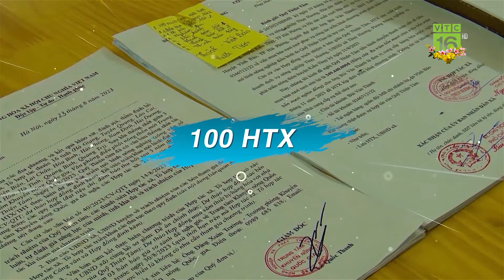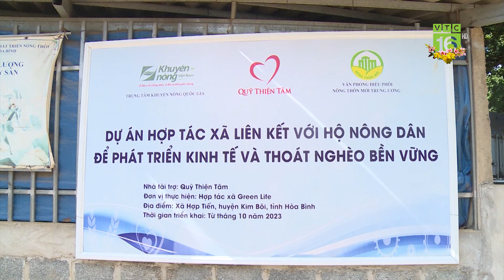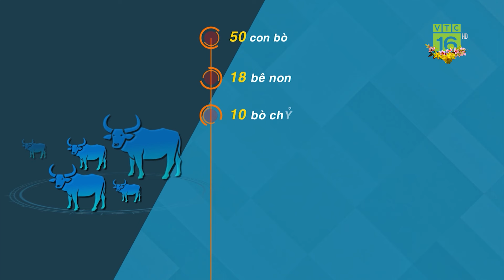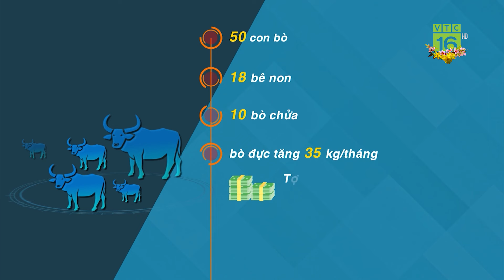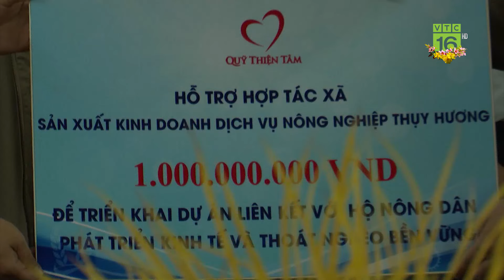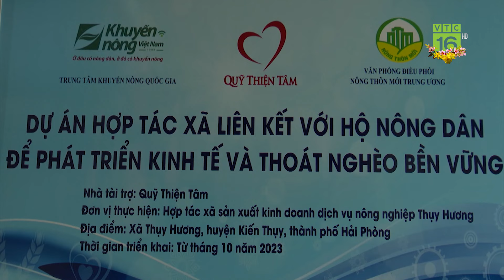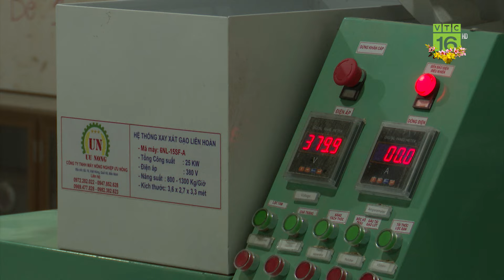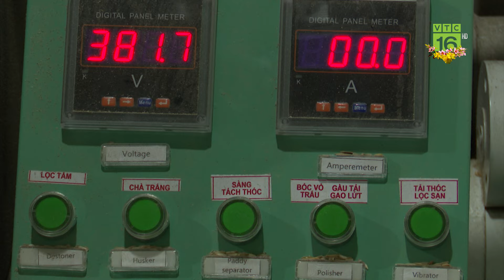Hợp tác xã và nông dân - mối liên kết giảm nghèo bền vững | VTC16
VTC16 | Hợp tác xã và nông dân - mối liên kết giảm nghèo bền vững. Để giảm nghèo bền vững, nâng cao thu nhập cho người dân, cần tập trung đào tạo nghề cho lao động, kết hợp tập huấn, bồi dưỡng cho người đứng đầu HTX; tăng cường hỗ trợ, khuyến khích các HTX tham gia xây dựng các mô hình gắn với chuỗi giá trị để làm cơ sở nhân rộng; tích cực phát động và hưởng ứng các phong trào thi đua phát triển HTX.